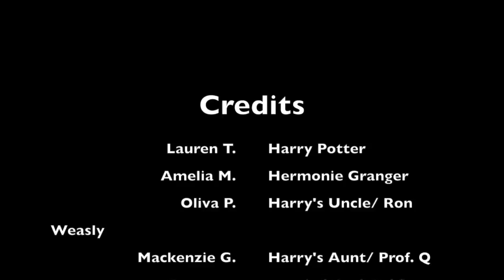Harry Potter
This video is about Harry Potter